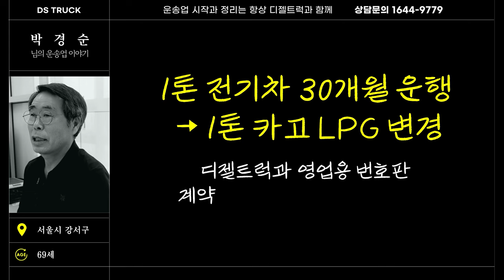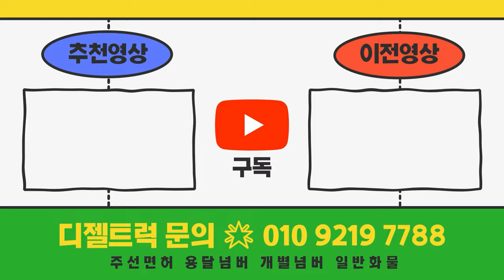1톤전기차(영업용넘버무료허가) 30개월운행하시다가 신차LPG차량으로 변경하신이유가? 디젤트럭 운송업재시작 ●69세박경순님●